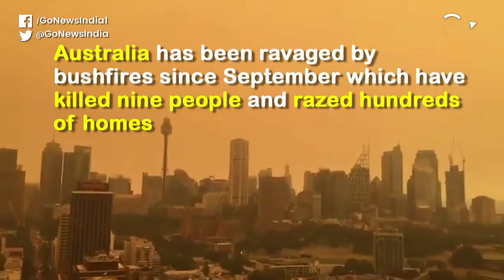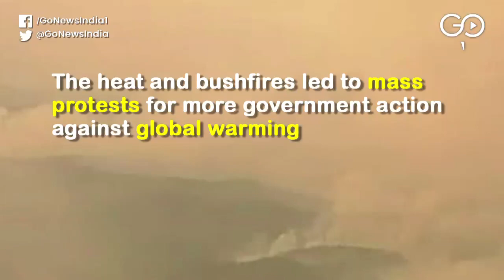Looking Back At 2019: Bushfire Terror In Australia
Raging bushfires in Australia through 2019 have left several dead and millions of acres of land scorched